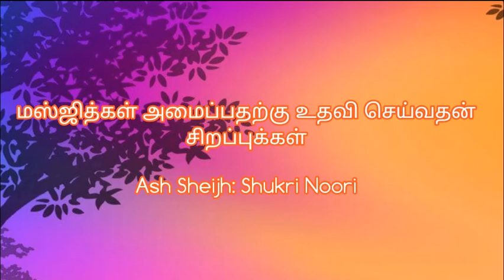மஸ்ஜித்கள் அமைப்பதற்கு உதவி செய்வதன் சிறப்புக்கள் Ash Sheikh Shukri Noori